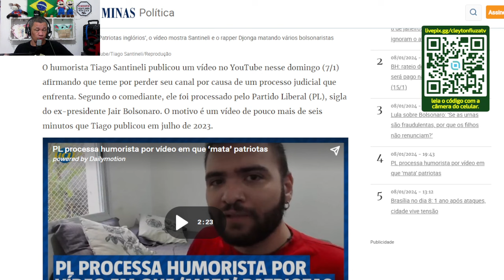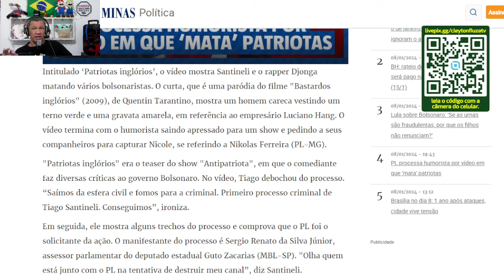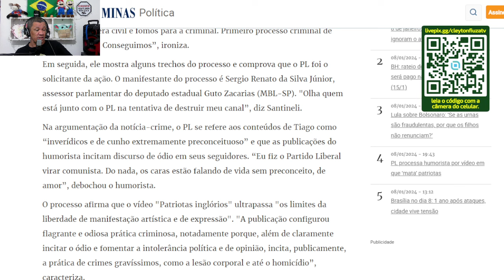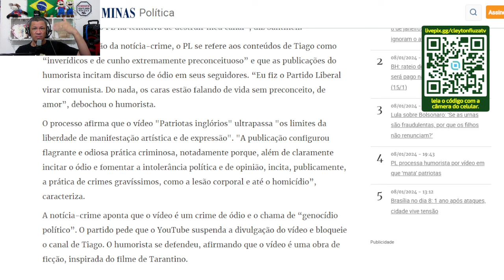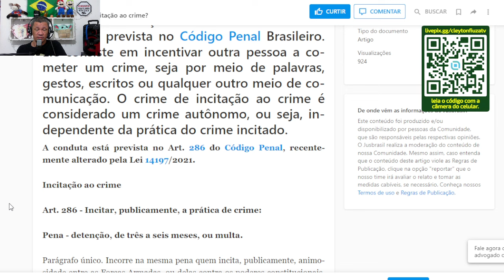Tiago Santineli com medo de perder canal?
O humorista Tiago Santineli publicou um vídeo no YouTube nesse domingo (7/1) afirmando que teme por perder seu canal por causa de um processo judicial que enfrenta. Segundo o comediante, ele foi processado pelo Partido Liberal (PL), sigla do ex-presidente Jair Bolsonaro. O motivo é um vídeo de pouco mais de seis minutos que Tiago publicou em julho de 2023.

Intitulado ‘Patriotas inglórios’, o vídeo mostra Santineli e o rapper Djonga matando vários bolsonaristas. O curta, que é uma paródia do filme "Bastardos inglórios" (2009), de Quentin Tarantino, mostra um homem careca vestindo um terno verde e uma gravata amarela, em referência ao empresário Luciano Hang. O vídeo termina com o humorista saindo apressado para um show e pedindo a seus companheiros para capturar Nicole, se referindo a Nikolas Ferreira (PL-MG).

"Patriotas inglórios" era o teaser do show "Antipatriota", em que o comediante faz diversas críticas ao governo Bolsonaro. No vídeo, Tiago debochou do processo. “Saímos da esfera civil e fomos para a criminal. Primeiro processo criminal de Tiago Santineli. Conseguimos”, ironiza.

Em seguida, ele mostra alguns trechos do processo e comprova que o PL foi o solicitante da ação. O manifestante do processo é Sergio Renato da Silva Júnior, assessor parlamentar do deputado estadual Guto Zacarias (MBL-SP). "Olha quem está junto com o PL na tentativa de destruir meu canal”, diz Santineli.

Na argumentação da notícia-crime, o PL se refere aos conteúdos de Tiago como “inverídicos e de cunho extremamente preconceituoso” e que as publicações do humorista incitam discurso de ódio em seus seguidores. “Eu fiz o Partido Liberal virar comunista. Do nada, os caras estão falando de vida sem preconceito, de amor”, debochou o humorista.